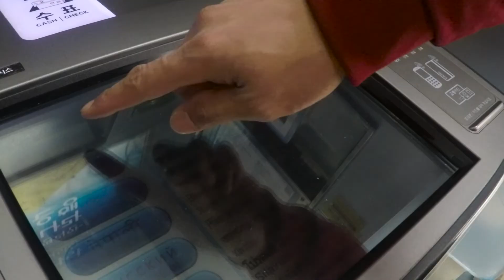jogging+trip to seoul